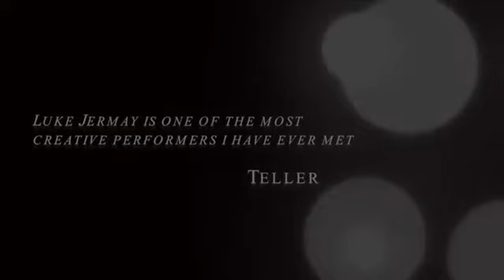Luke Jermay LIVE! by Luke Jermay & Marchand de Trucs